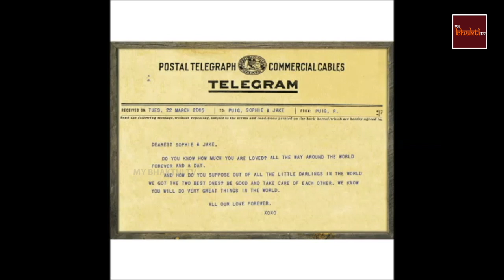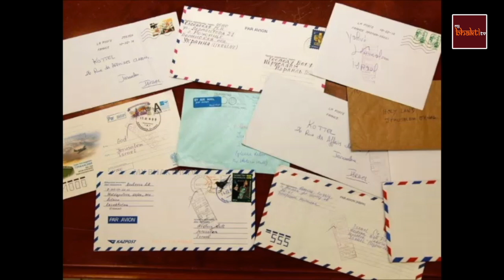Brahmababa Jeevitha Charitra Part -1 || Brahmakumari's || Om Shanthi || My Bhakthi Tv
Title: Brahmababa Jeevitha Charitra Part -1
Lyrics & Host: Bellala Lakshmi Jogarao
Composed By : Ravi Prakash Mucherla, Narsipatnam Srinivas
Singer: Bellala Lakshmi Jogarao, Bellala Sharvani
Editing: B. Sarvani & B. Naidu
Published By : Musichouse